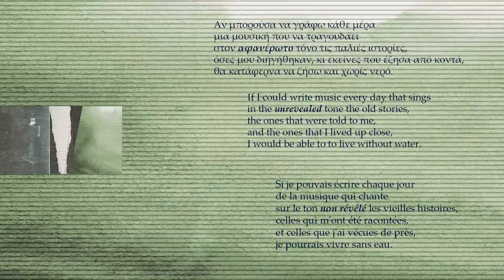Kyriakos Sfetsas - Old Stories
Αν μπορούσα να γράφω κάθε μέρα μια μουσική που να τραγουδάει στον αφανέρωτο τόνο τις παλιές ιστορίες,
όσες μου διηγήθηκαν, κι εκείνες που έζησα από κοντά, θα κατάφερνα να ζήσω και χωρίς νερό.

If I could write music every day that sings in the unrevealed tone the old stories,
the ones that were told to me, and the ones that I lived up close,
I would be able to to live without water.

Si je pouvais écrire chaque jour de la musique qui chante sur le ton non révélé les vieilles histoires,
celles qui m'ont été racontées, et celles que j'ai vécues de près, je pourrais vivre sans eau.